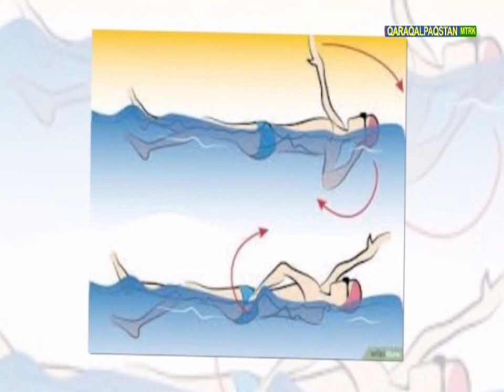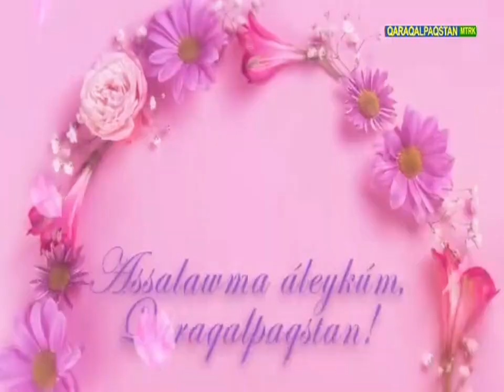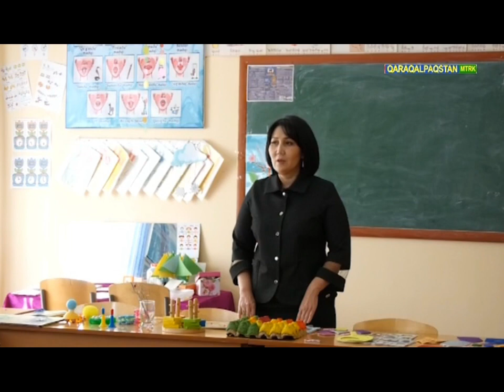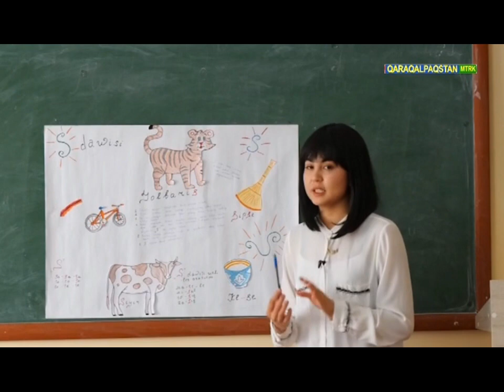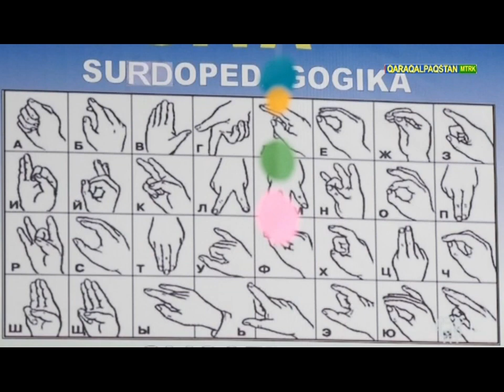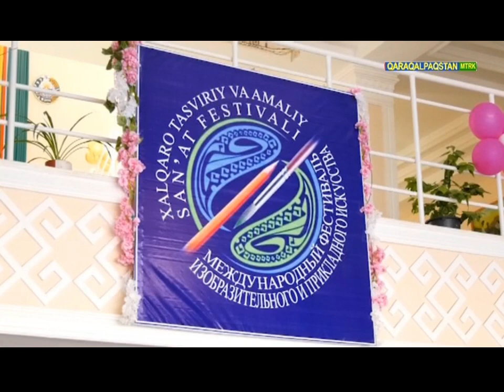25.04.2021 - Assalawma áleykum, Qaraqalpaqstan!